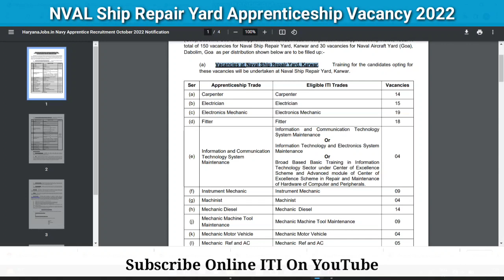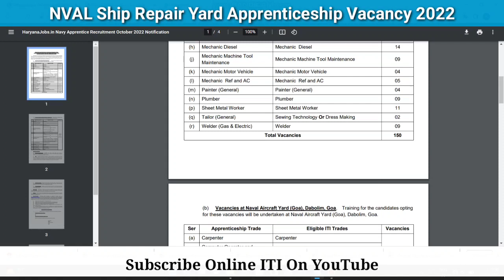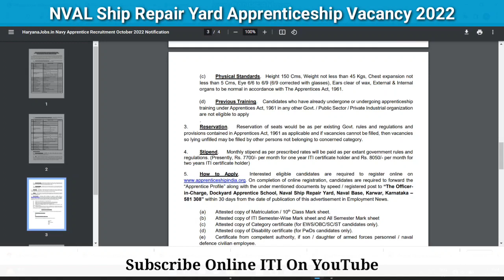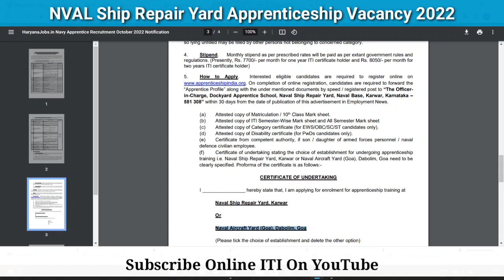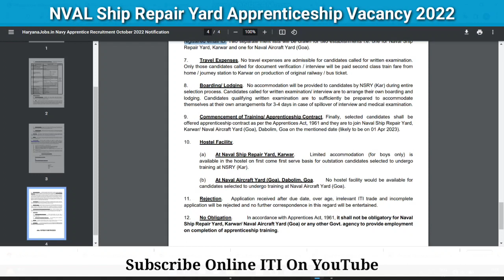Naval ship repair yard recruitment 2022 || Indian Navy Apprentice Vacancy 2022 || ITI Apprenticeship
हेलो दोस्तो, एक बार फिर से स्वागत है आपका आपके अपने You Tube चैनल Online ITI पर ।

विडियो देखने के बाद कमेंट करके अपने सुझाव अवश्य दे ।

Topics Covered: Indian Navy Apprenticeship vacancy 2022, Naval ship repair yard Apprentice vacnacy 2022, NAVAL Aircraft repair yard vacnacy 2022, NAVAL Ship Repair yard,Karwar , Naval Aircraft repair yard,Dambolim,Goa.